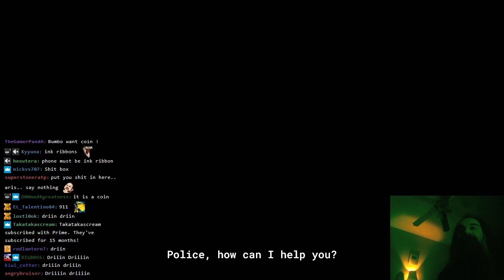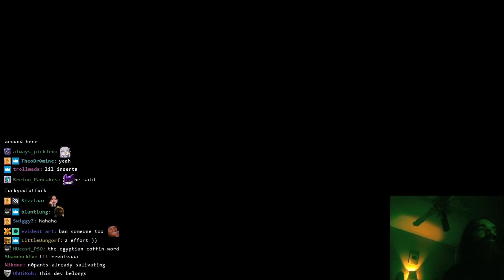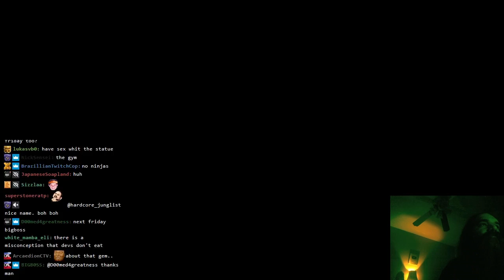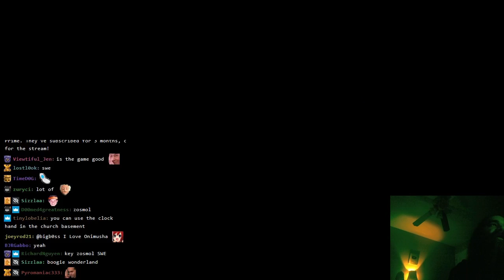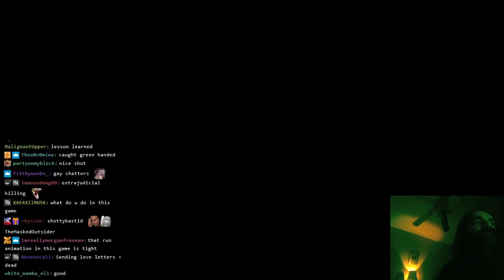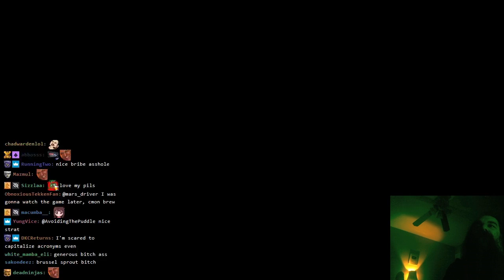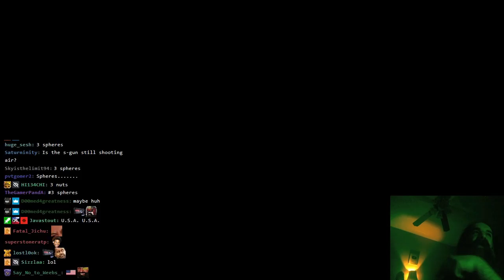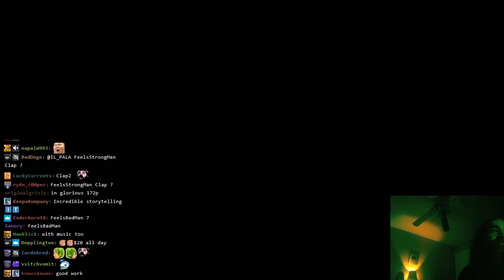So Good I Got Put Into the Game: Aris Plays The Hotel (Full Alex Playthrough w/ Dev)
Shoutouts to Italy